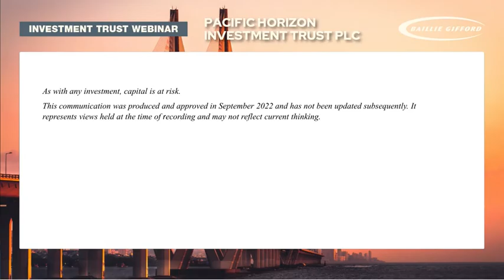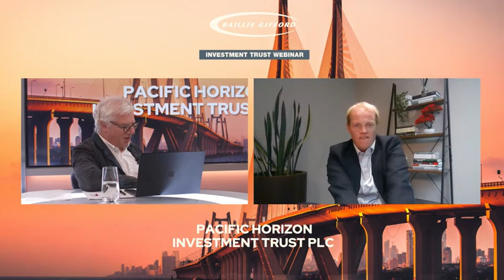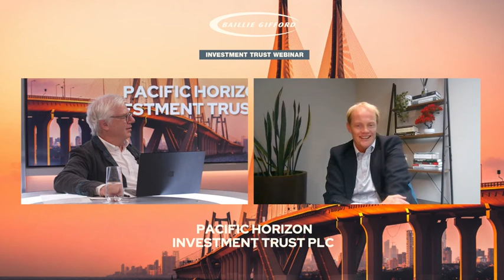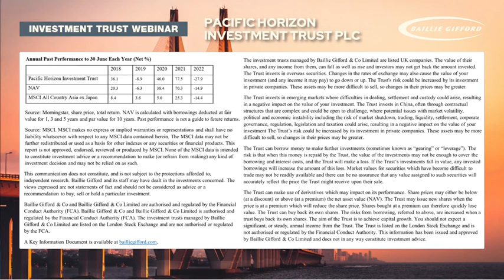Baillie Gifford Pacific Horizon Investment Trust: opportunities and challenges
In this webinar, Roderick Snell, manager of Pacific Horizon Investment Trust discusses how the trust seeks out the fastest growing companies in the most rapidly growing and populous region of the world.